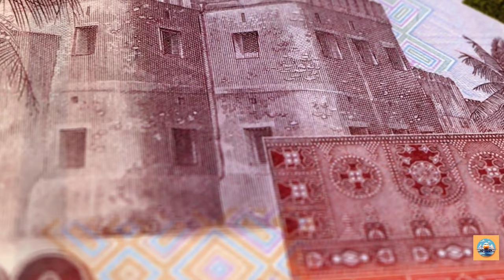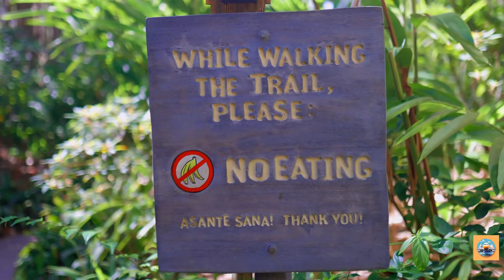Tanzania Travel Tips: Your Ultimate Guide | 4k Travel Video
📹 Want to create videos just like these? Use Pictory AI

Explore the wonders of Tanzania in our latest video journey! From the majestic Serengeti plains to the pristine beaches of Zanzibar, join us as we uncover the beauty, culture, and wildlife that make this East African gem a must-visit destination. Discover insider travel tips, hidden gems, and fascinating facts about Tanzania's rich history and natural wonders. Don't miss out on this unforgettable adventure!

0:00 Introduction
0:34 Popular Tanzanian Destinations
5:18 Tanzania Hidden Gems
6:59 Tanzanian Culture
8:31 Tanzanian Food
9:42 Outdoor Tanzanian Adventures
11:10 Tanzanian Wildlife
12:40 Travel Tips for Tanzania
16:04 Fun Facts about Tanzania
17:29 Subscribe for More!